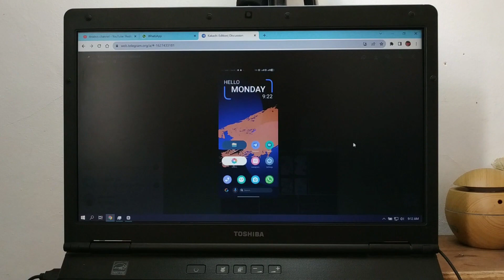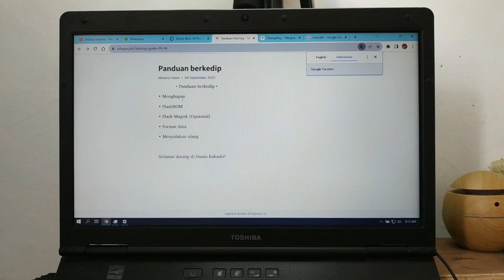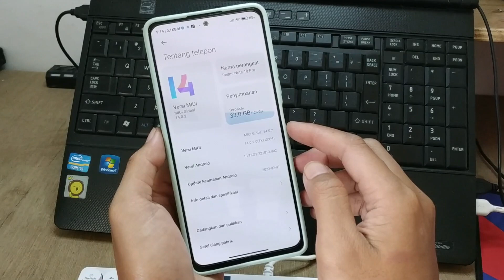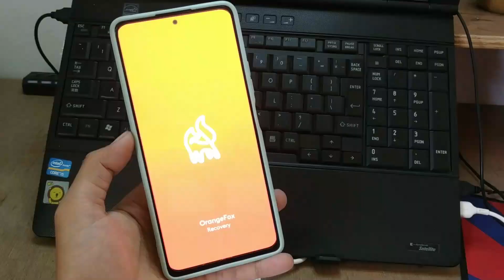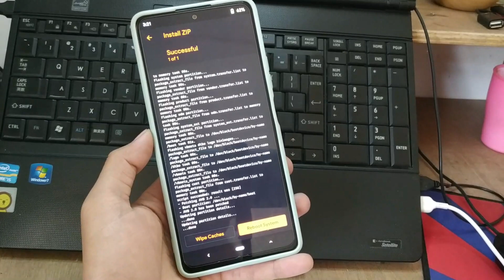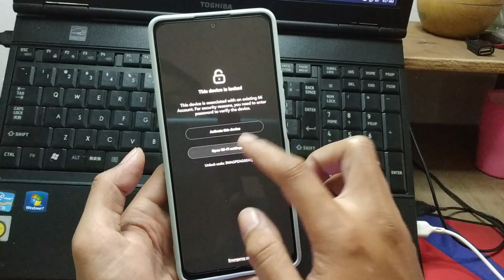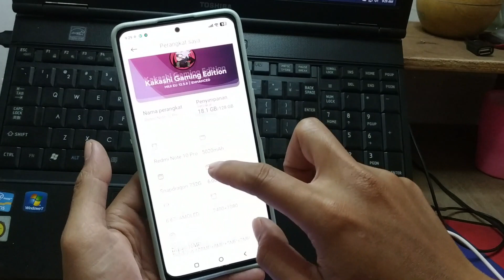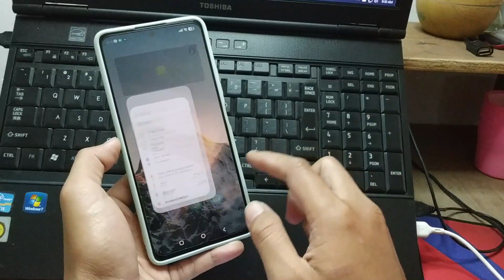CUSTOM ROM GAMING ! Miui KaKashi Edition Android 11 Based Miui EU Redmi Note 10 Pro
redmi note 10 pro miui custom rom
redmi note ` 10 pro max rom
redmi note 10 pixel experience android13
redmi note 10 pro eu rom
redmi note 10 pro china rom
oke jon jadi di video kali ini mamang gabut dan gak sengaja nemuin custom rom redmi note 10 pro yang base nya miui eu jon , maaf kalo agak blepotan karna ya emang gak pake scrip jon ini video ?  jadi nama rom nya itu kakashi gaming edition yah , buat tampilanya menurut mamang ini fresh yah beda sama costom rom base miui yang pernah mamang pake ,  buat yang penasaran sama performa nya  jangan lupa subsrek jon  ,  yang minat nyoba costom rom ini  link nya ada di bawah jon

Ada pertanyaan seputar video ata tutorial saya ? Mari berteman

                                                   WARNING !
KEBIASAAN SKIP  SKIP VIDEO MENYEBABKAN SERANGAN GAGAL PAHAM,KEHILANGAN INFORMASI, DAN PENYAKIT GATAL UNTUK BERKOMENTAR NGAWUR !